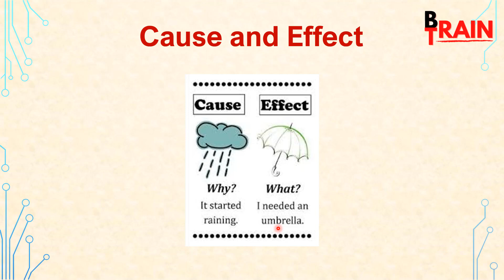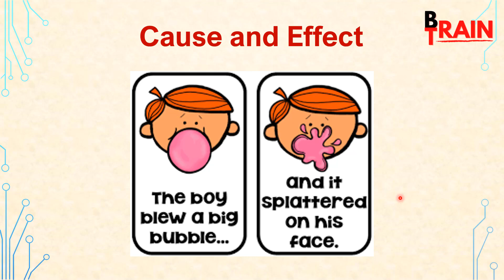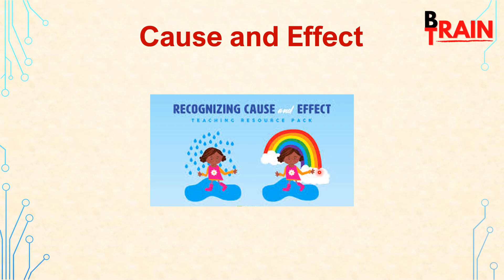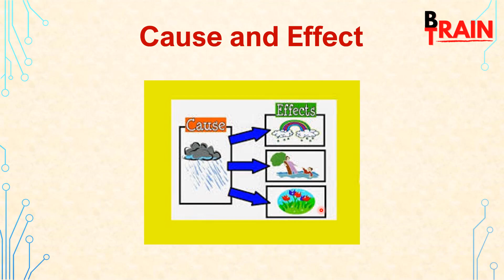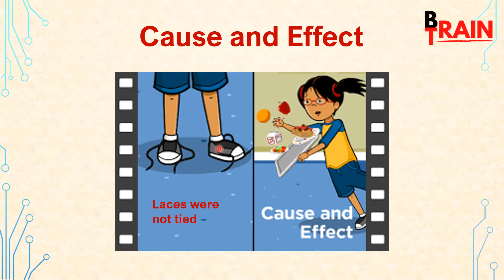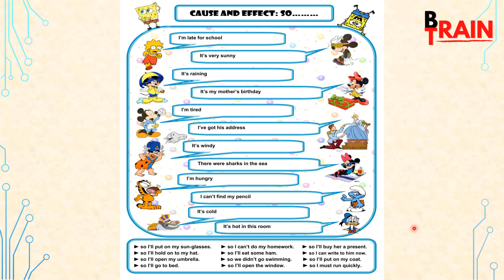Difference Between Cause and Effect in Urdu | What is Cause and Effect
First is CAUSE, and then EFFECT. The cause is a reason, why something happens. The effect is the result, of something that happened because of some other action. To know the Cause, students need to ask themselves the question: What happened first? and why does this happens? To know the Effect. students may question themselves: What happened later on, and what was the result?
How to find the difference between cause and effect. Pictures are a great help to understand what is Eause and what is Effect. Remember, Cause incident always happens first, and the Effect comes as a result of Cause. It increases your critical thinking.